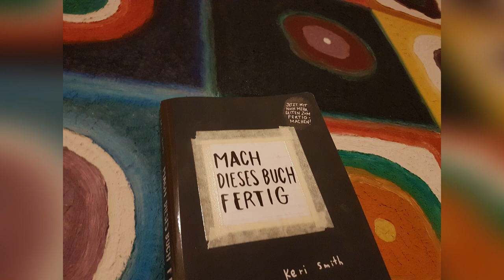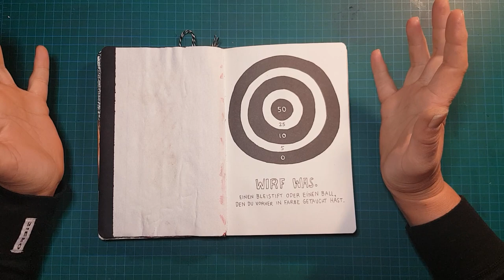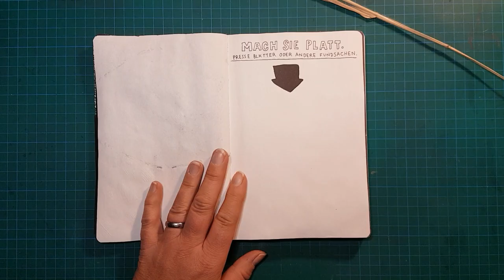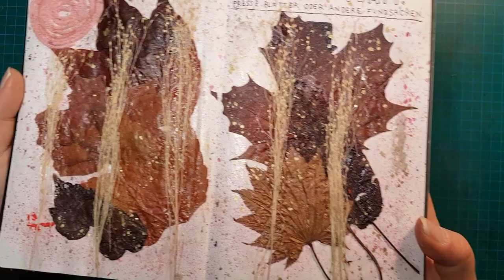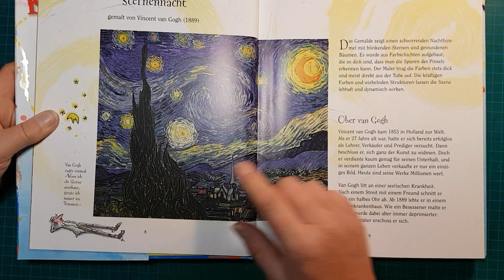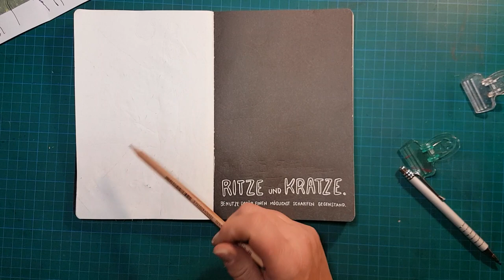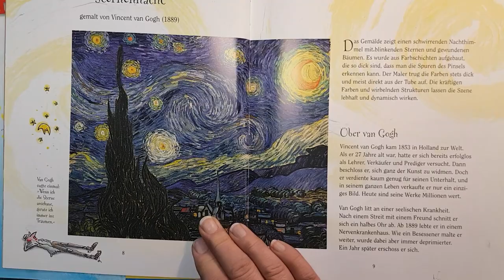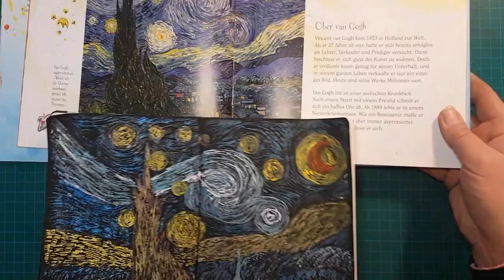📘Mach dieses Buch fertig #3📘Werfen, Pressen, Kratzen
Willkommen zur 3. Folge meiner Serie „Mach dieses Buch fertig“. Wieder einmal habe ich in den letzten Tagen ein paar Seiten  in meinem Buch gestaltet. Ich durfte mit Gegenständen, die in Farbe getunkt waren, werfen, ich sollte etwas platt drücken und eine Seite mit einem spitzen Gegenstand zerkratzen. Natürlich bin ich das Ganze künstlerisch angegangen, denn mein Buch zu zerstören, kommt nicht in Frage. Es gibt ja bekanntlich viel Interpretationsfreiraum, den ich mir eh immer nehme. Es hat irre viel Spaß gemacht, sodass ich mich auf die Gestaltung weiterer Seiten freue.
Prolog:
Mein Bestreben ist es, mein Buch so zu bearbeiten, das es ein Buch bleibt, worin ich später noch gerne blättere. Außerdem darf natürlich auf einem Künstlerkanal die Kunst nicht zu kurz kommen. Es kann also sein, dass ich mich künstlerisch einer Aufgabe nähere.
Bemerkung:
Die Aufgaben löse ich ganz so, wie mir das gefällt, wie ich die jeweilige Aufgabe interpretiere und wie ich Lust darauf habe. Denn dies ist mein Buch und mein YouTube Kanal 😉
Enthält unbezahlte Werbung und Nennung von Markennamen